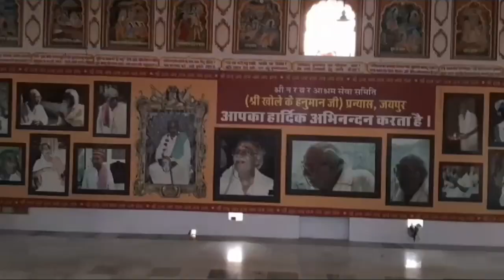📍Shree khole ke Hanuman ji temple vlog 🙏|| Friend vlogs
😍 THE SHIN VLOGS 😍